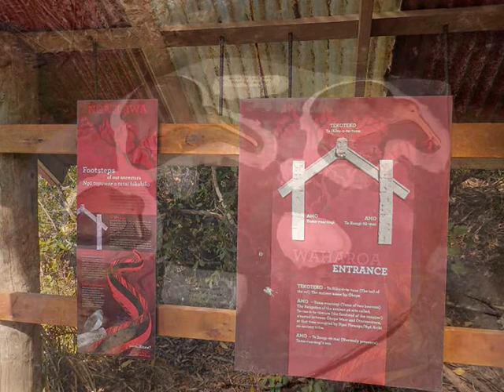Ohope, the most loved beach of New Zealand - roundtheworld 1, 464